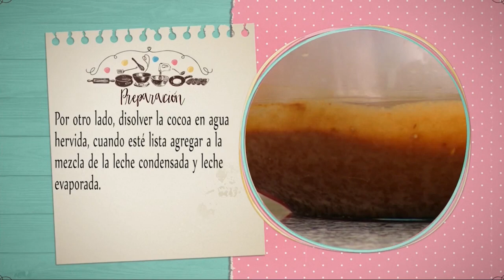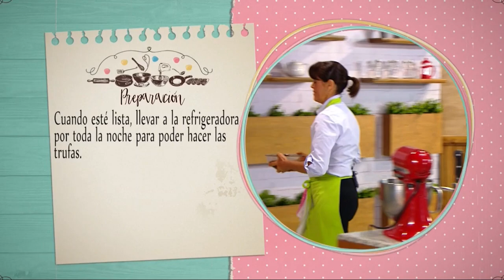PERFECTAS TRUFAS RRIQUISIMAS CON CHOCOLATE SUAVECITAS PART1